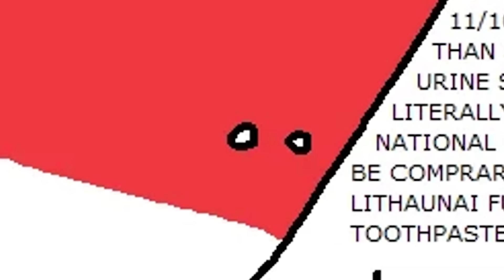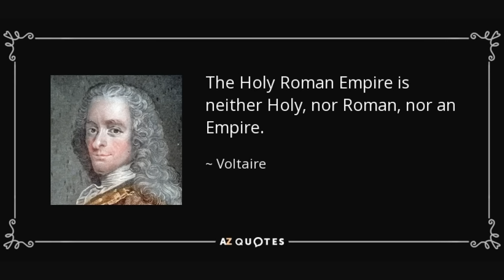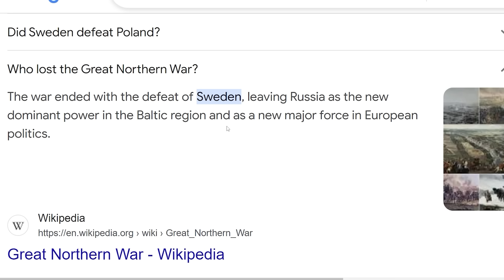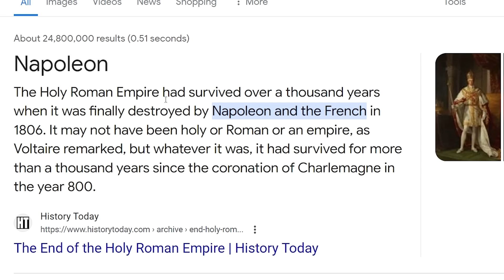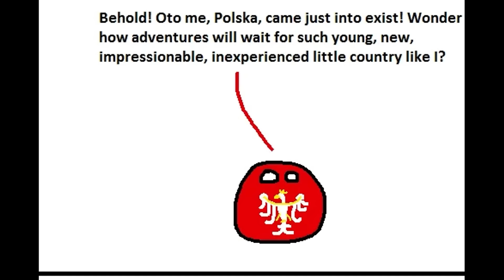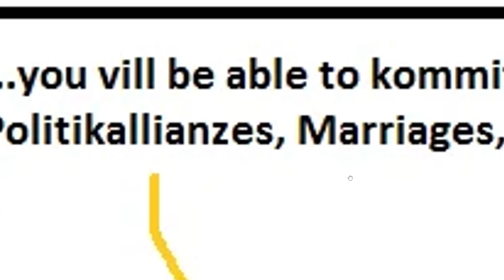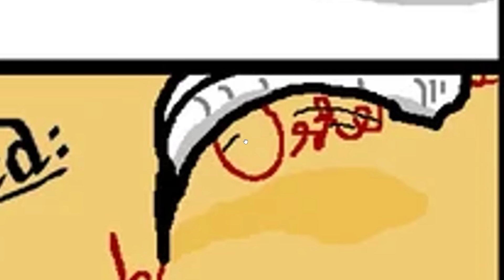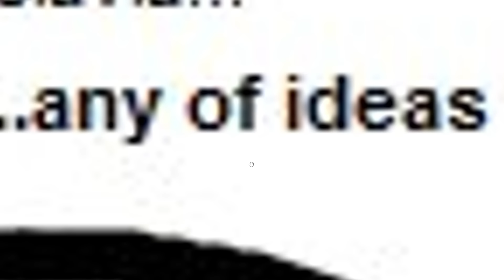Most DISGUSTING Empire in History... | Explained by Countryballs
Get Your Poland Lithuania and the Holy Roman Empire Plushies

KansasWasMentioned
Edward
Timothy Darkcaster
Astrakonix
Jason Ticus
Kade Kennedy
Martin Kozlovský
RyeThePie
sebby if you hear this i love you
Tambre
TheMexican760
ZaneyBoi
DrewI'mYourDadBackWithTheMilkLookOutside
Carmel Saida
DaBeautiful-MEGAN-Underwood
DOOCHBAGGINS
Amateur Archaeology
aPhatNarwhal
Fredrik Tibblin
Henrik Hedlund
I can't sleep without Drew's voice
InquisitorXarius
Jack Traven’s annoying friend
JohnDenver
KirinoIsBestGirl
LuxembourgLover